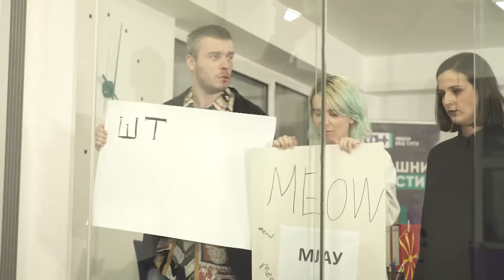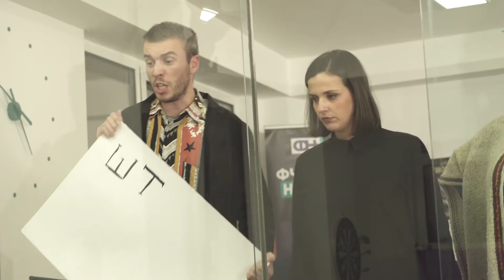Штрајк во редакцијата на Фчерашни - ФН С05 Eп.04